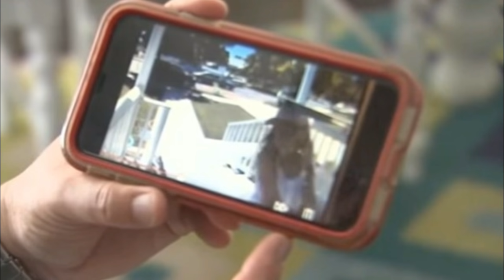7-Year-Old Girl Runs Inside, Mom Horror Struck By ‘Tricky Man’ Out front..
A 7-year-old girl came barreling through the door of her home to tell her mom what a “tricky man” outside had done. Alarmed, the concerned mother pulled up surveillance footage from outside her front door and was left terrified by what she saw.